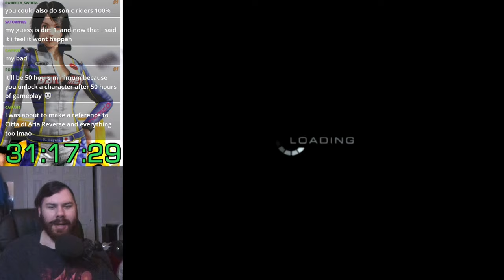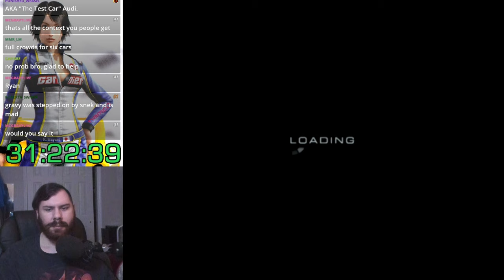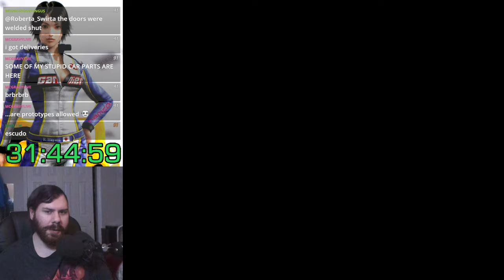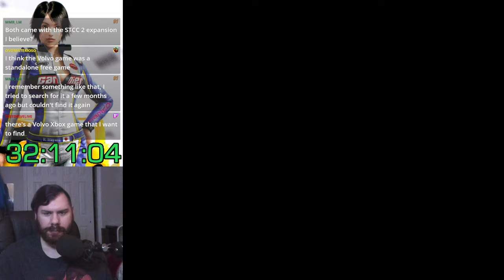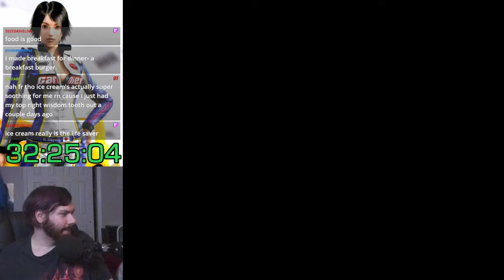R: Racing Evolution (PS2) 100% Let's Play - Part 8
0:00 One-Make Race 5: S2000 Challenge Cup
8:22 One-Make Race 6: Viper Challenge Cup
14:46 One-Make Race 7: Rosso 156 Challenge Cup
23:30 One-Make Race 8: Z Challenge Cup
31:33 One-Make Race 9: 500 Challenge Cup
40:18 One-Make Race 10: Elise Challenge Cup
47:34 VS Rival 5: Fabio Vialli 1
53:27 VS Rival 6: Max Schultz 2
1:04:19 VS Rival 7: Marcus Nelly 2
1:09:33 VS Rival 8: Dave Miller 2
1:21:29 VS Rival 9: Serge Renard 2
1:29:18 VS Rival 10: Fabio Vialli 2
1:36:46 Tour Race 7: World Champion Series
2:22:54 Tour Race 8: Tarmac Rally King
2:32:57 Tour Race 9: Gravel Rally Specialist
2:48:44 Tour Race 10: Rally Championship Series
3:05:18 Tournament 15: Rally Arena SS Tournament